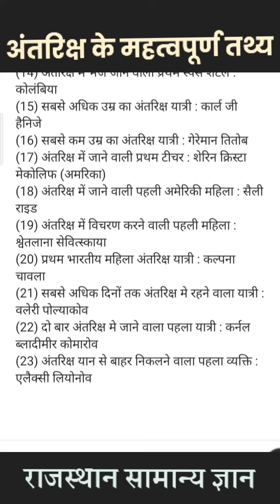अंतरिक्ष विज्ञान से संबंधित प्रश्न | ISRO | NASA | Space MCQ | SSC, RAILWAY, POLICE, NTPC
Daily Trending Video
20 interesting facts about space
20 interesting facts about space in hindi
AmazingFacts About Universe and Space in Hindi
antariksh ke bare me 22 rochak tathya hindi me
antariksh ke bare me jankari
antariksh ke baare mein
अंतरिक्ष के रहस्य
antariksh ke baare mein bataye
antariksh ka video
astronauts landing back on earth
space station in hindi
antariksh ka rahasya
about space in hindi
isro
nasa
general science
wifistudy
500 imp Ques
shipra mam
gs by shipra mam

 News , Daily Trending News , Daily Trending Video , 20 interesting facts about space , 20 interesting facts about space in hindi , Amazing Facts About Universe and Space in Hindi , antariksh ke bare me 22 rochak tathya hindi me , antariksh ke bare me jankari , antariksh ke baare mein , अंतरिक्ष के रहस्य , antariksh ke baare mein bataye , antariksh ka video , astronauts landing back on earth , space station in hindi , antariksh ka rahasya , about space in hindi , isro , nasa